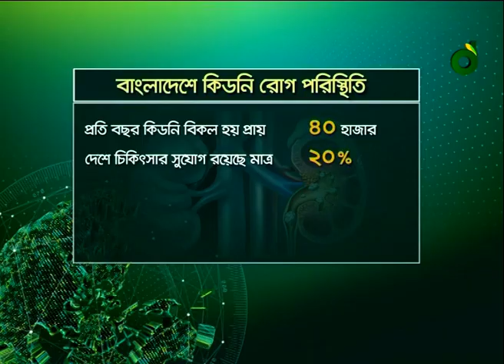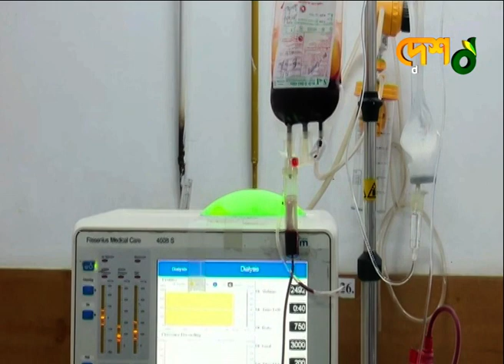দেশে প্রতিবছর বিকল হচ্ছে ৪০ হাজার কিডনি | বিশ্ব কিডনি দিবস | World Kidney Day | Desh tv News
বিশ্ব কিডনি দিবসে বাংলাদেশের কিডনী রোগের উদ্বেগ জনক পরিস্থিতি | World Kidney Day | Desh tv News

»» Office Address:
 42, Shaheed Sangbadik Selina Parveen Sarak, Malibag 1217 Dhaka, Dhaka Division, Bangladesh